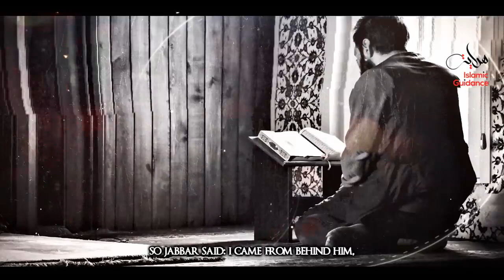Islam - How To Be Successful In Life